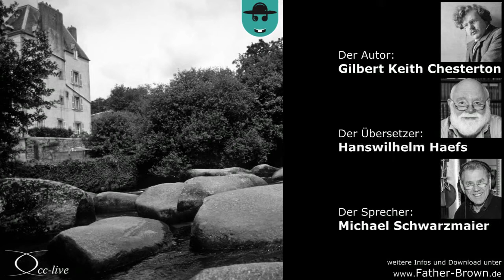Father Brown 38: Das Verschwinden von Vaudrey (Hörprobe)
In einem kleinen Ort verschwindet Sir Arthur Vaudrey zunächst spurlos. Bald beschuldigt jeder jeden, und als Father Brown die Leiche findet, scheint auch der Mörder schnell gefunden ...